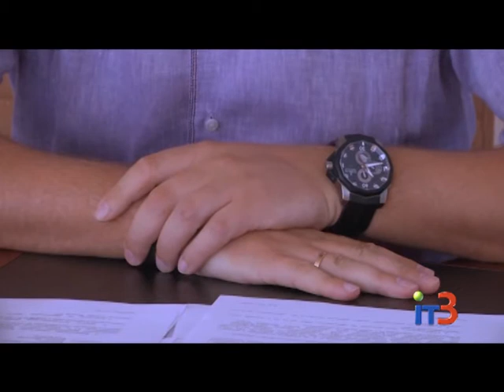На ул. Пляжной полным ходом идут работы по благоустройству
Городские новости на IТ-3 за 22 июня 2017 г.

Продолжаются работы по реконструкции и благоустройству участка улицы Пляжной. Представители городских властей рассчитывают, что жители и гости Черноморска с пониманием отнесутся к временным неудобствам, а также подчеркивают, что работы производятся за счет средств инвесторов.